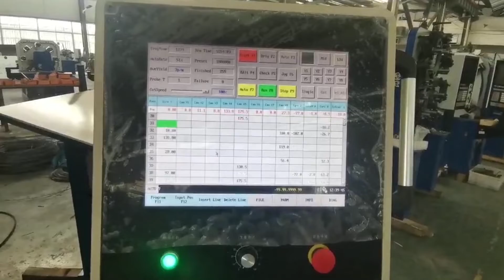MYT® Automatic Camless spring forming machine | CNC spring machine from China Supllier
Automatic Camless spring forming machine from China Supllier
Auto feeding
Electric decoiler
Camless spring rotary
Inquiry us :